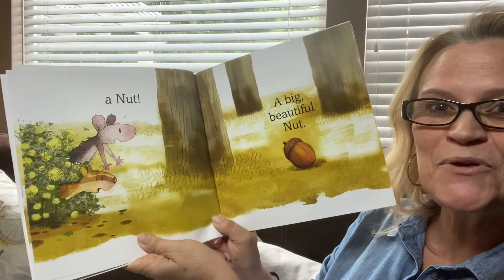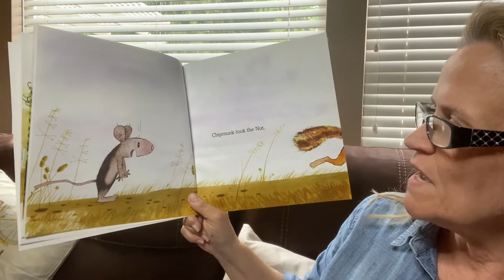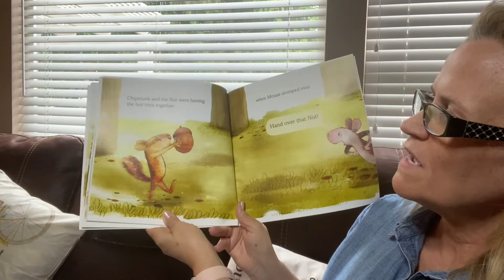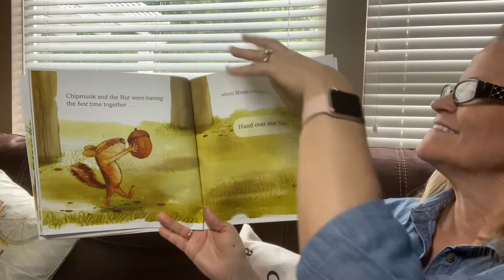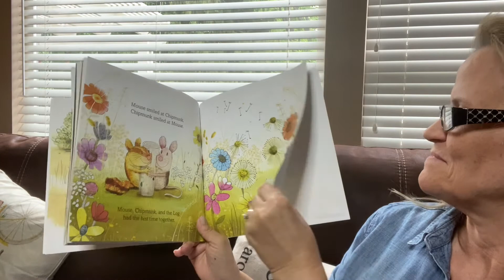Read aloud books for kids-Want That Nut! 🥜 by Madeline Valentine.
🥜 What happens when you and your best friend want the same thing?

Written by Madeline Valentine